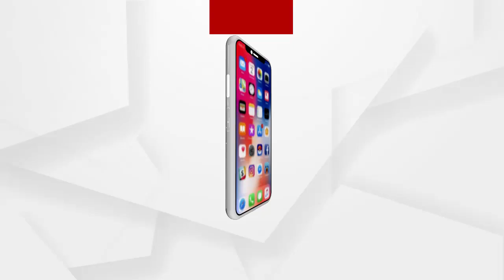UK ରୁ ଉତ୍କଳ ଦିବସର ଶୁଭେଚ୍ଛା ଜଣାଇଲେ ଡକ୍ଟର ଭାଗ୍ୟଶ୍ରୀ ସିଂହ